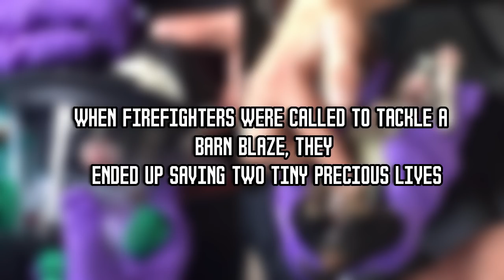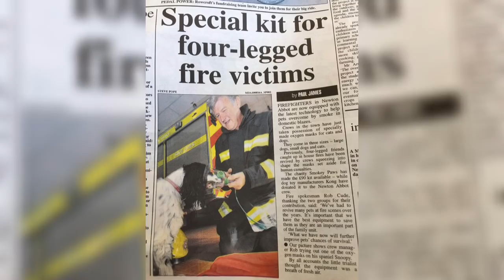When Firefighters Were Called To Tackle A Barn Blaze, They Ended Up Saving Two Tiny puppies Lives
When Firefighters Were Called To Tackle A Barn Blaze, They Ended Up Saving Two Tiny Precious Lives